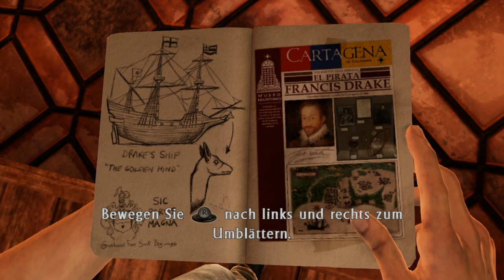Uncharted 3: Drake's Deception - Let's Play Uncharted 3: Drake's Deception Part 2 - Erschossen in der Gasse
Das hier ist mein Let's Play bzw. kommentierter Walkthrough/Playthrough zu Uncharted 3: Drake's Deception auf Deutsch (German). Ich werde die ganze Story durchspielen und dabei versuchen, alle Schätze einzusammeln.
Im heiss ersehnten dritten Teil der Uncharted-Serie dreht sich alles um den Ring von Sir Francis Drake. Mithilfe des Rings soll man die verlorene Stadt Ubar finden können. Nathan "Nate"  Drake und Victor "Sully" Sullivan sind natürlich auch auf der Suche nach der Stadt. Katherine Marlowe, eine alte bekannte von Sully, ist auch auf der Suche nach der Stadt, jedoch steht sie auf der anderen Seite. Ein hitziges Wettrennen beginnt..

Wir prügeln uns weiter voran. In der Gasse treffen wir auf Marlowe. Sie nimmt uns den Ring weg und ihr Handlanger Cutter knallt uns ab. Danach erfolgt eine Rückblende 20 Jahre zurück. Als junger Nathan Drake gehen wir in das Museum des Piraten Sir Francis Drake, wo wir auf eine uns gut bekannte Person treffen..